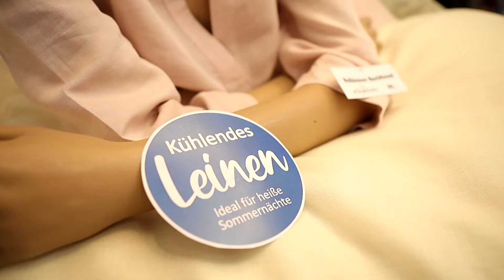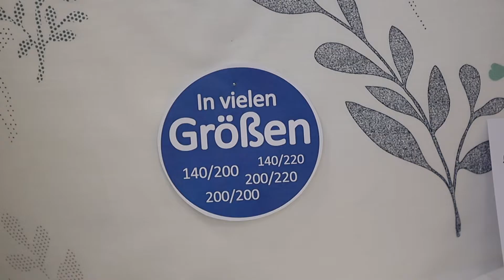Jetzt Sommerbetten bei Ammerer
Gerade an heißen Sommernächten wird unserem Bett einiges abverlangt. Wir schwitzen, es ist warm. Doch es gibt einige Naturmaterialien, die uns da unterstützen und uns erholsamer Schlafen lassen!